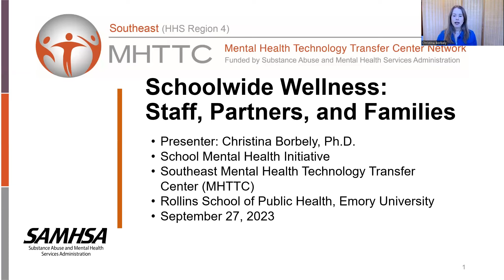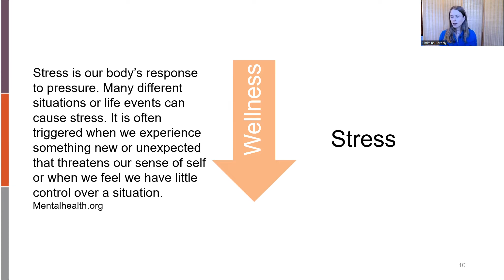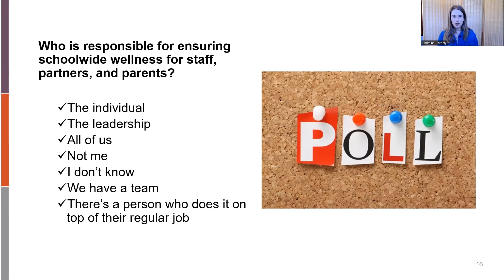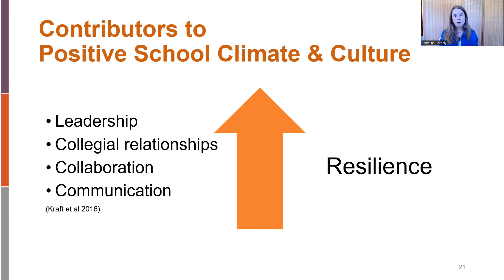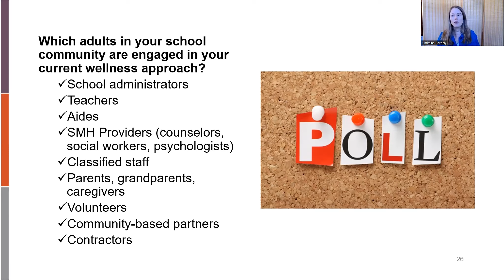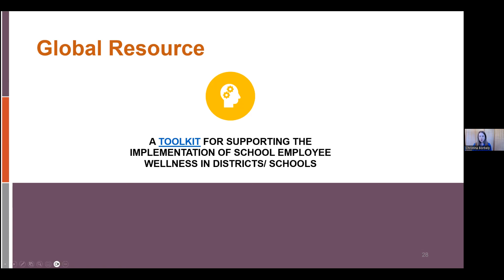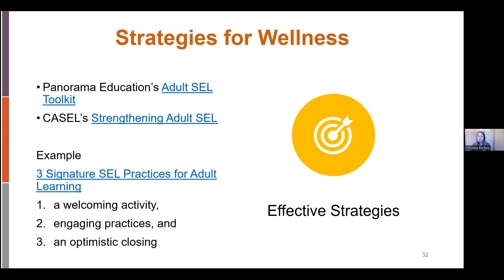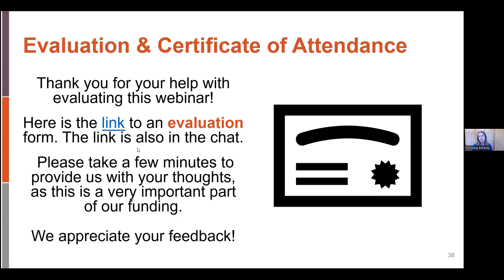Workforce Wellness Series Part II: Schoolwide Wellness: Staff, Partners, & Families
Are you feeling supported at work? Is there synergy amongst your staff? Is your school on the same page with your community partners and parents? With the importance of focusing on our students’ success, it’s easy to put off attending to ourselves and our colleagues. In this session, we review practical recommendations and resources that put a campus culture of resilience within reach. Creating a climate of respect and compassion and sustaining a culture that values adults as allies in the shared mission of the school does not have to be an after-thought. Together, we will identify practices that are practical, accessible, and impactful for your school community’s well-being.  This is part of a learning series intended to help you reset and restore your own sense of wellness, and to help inform the way districts and schools promote cultures of care that benefit staff and partners.

This session is for school and district staff including administrators, coordinators, school mental health and health staff, community partners, and other champions of staff well-being – with a role in influencing the engagement of staff, school community partners, and students' families.